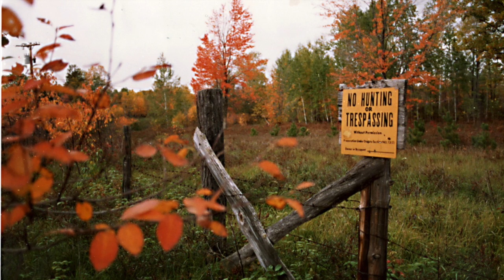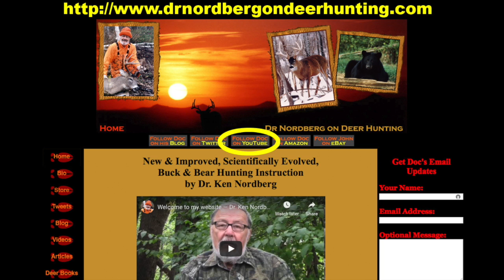What Makes Big Bucks Especially Difficult to Hunt? Part 3 (Deer Hunting)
What makes a big buck especially difficult to hunt? (Part 3)

When approach a big buck in the wild, it will act differently depending on the distance and depending on what you are doing. Also important, big bucks do not react in the same as does, fawns and yearlings. The differences are important for buck hunters to understand.

Join Doc in this seminar as he covers how big bucks react as you approach them and how this should influence how you hunt. (This is part 3 of a new series.)